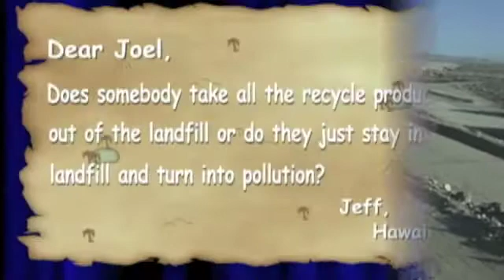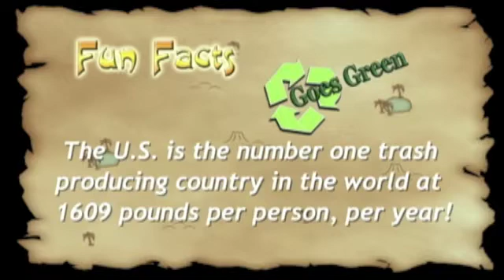Sanitary Landfill - what happens at the dump by Curiosity Quest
Joel Greene, Host of PBS television show, Curiosity Quest,  visits the sanitary landfill to learn what goes on behind the scenes.  He also learns the importance of recycling so that items that could be recycled do not wind up at the landfill. Get a glimpse of the half hour episode.